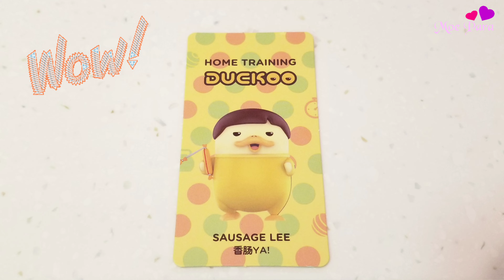李小龍展覽開幕！Pop Mart Duckoo Home Training series Cosplaying Bruce Lee 【泡泡瑪特 鴨鴨健身系列盲盒】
文化博物館李小龍展覽開幕！
POP MART Duckoo 今次竟然也變身成李小龍！太可愛了！